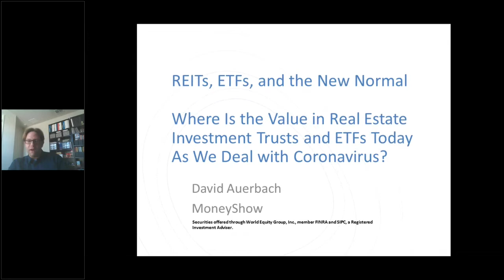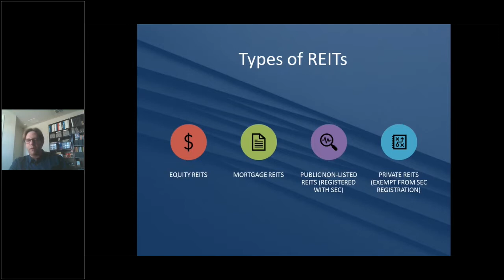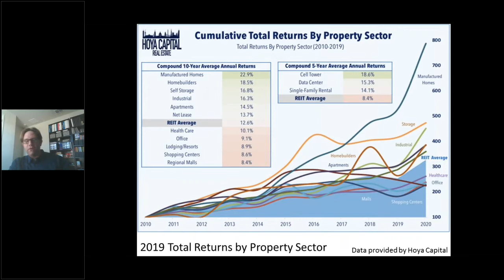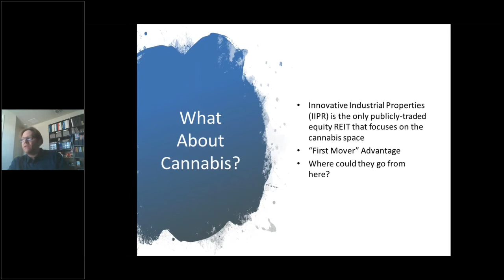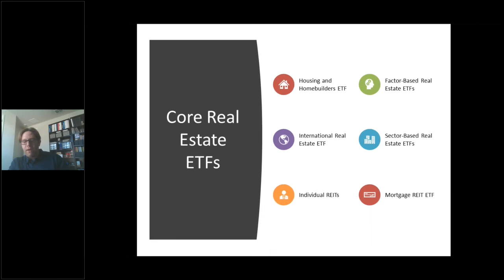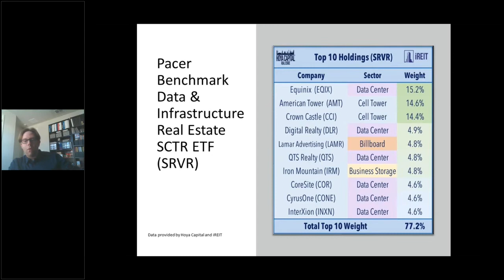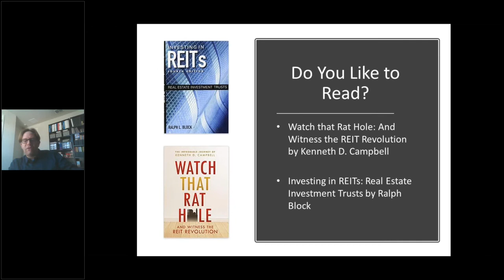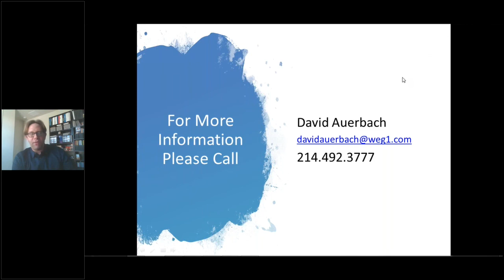Where Is the Value in REITs & ETFs Today As We Deal with Coronavirus | David Auerbach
With Coronavirus dominating the headlines, how can someone play the Real Estate Investment Trusts and ETFs as we work to "Flatten the Curve" in the wake of the Coronavirus pandemic?